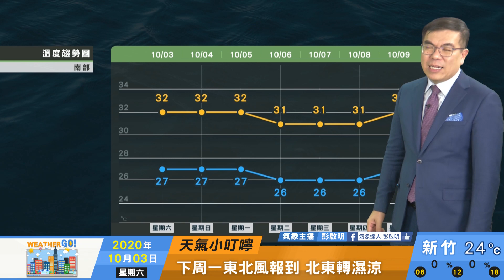2020/10/03 把握周日晴朗穩定天氣 下周起天氣轉不穩定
把握周日晴朗穩定天氣
下周一東北風報到 北東轉濕涼
關島附近擾動發展中
下周起天氣轉不穩定